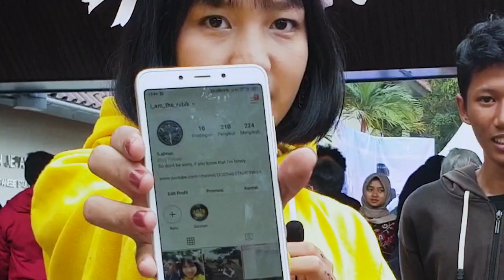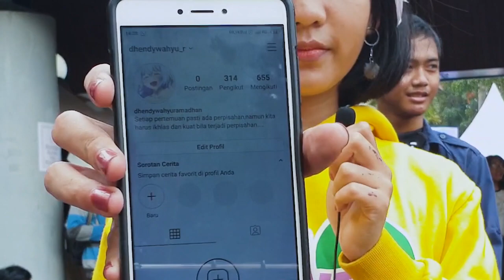Kenapa Profile Picture Wibu Selalu Karakter Anime?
Seberapa lengkap koleksi mu?